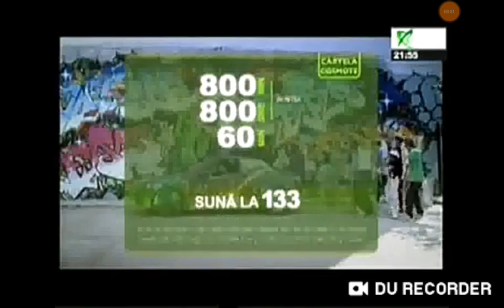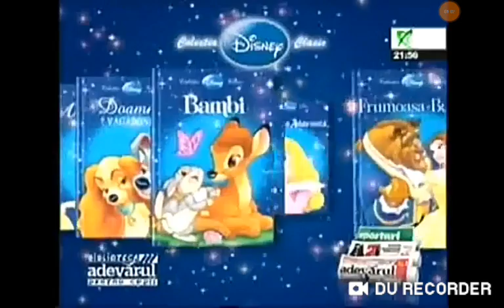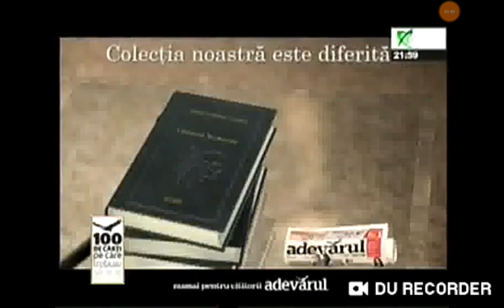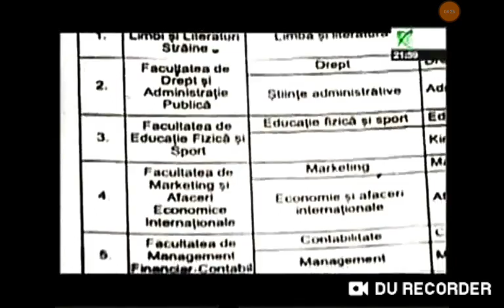Reclame și Promo 17 iulie 2009 Realitatea TV